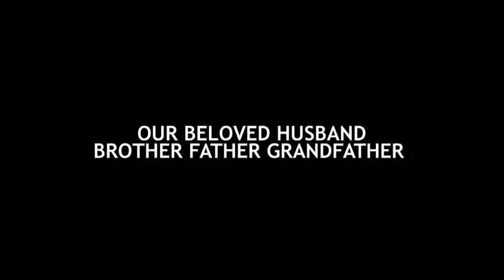Wake keeping service of Pa ADEBOYE